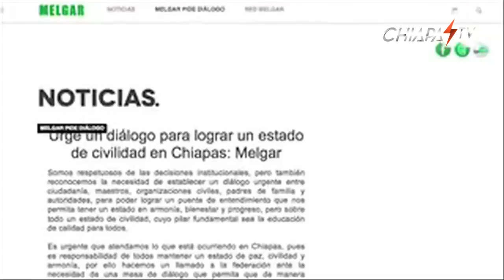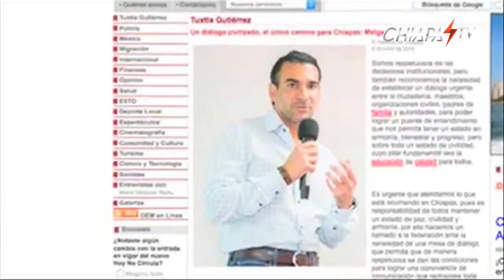Luis Armando Melgar Trabaja por Mesa de Diálogo Civilizado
Ante un video difundido en redes durante su encuentro con maestros, Luis Armando Melgar demuestra su compromiso al solicitar una mesa de diálogo civilizado, a fin de atender los conflictos sociales que aquejan a Chiapas.